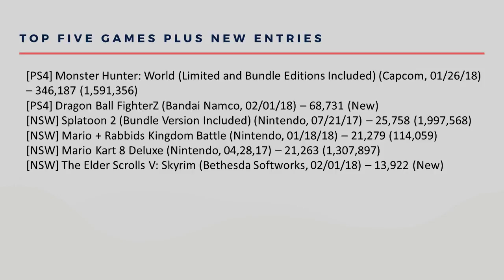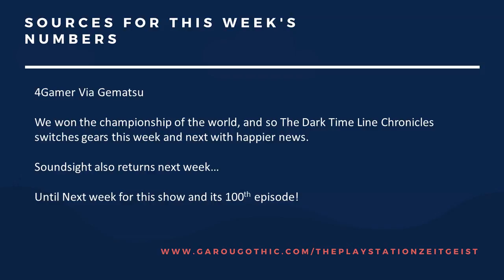Japans Money Numbers Year 2 Episode 99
One More Episode to Go to 100!